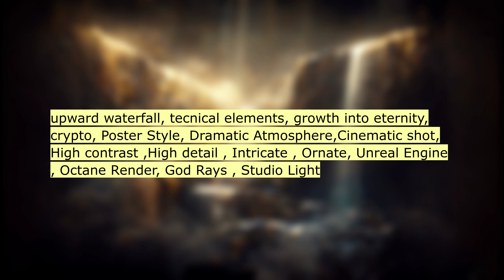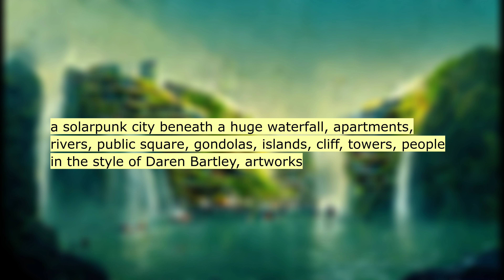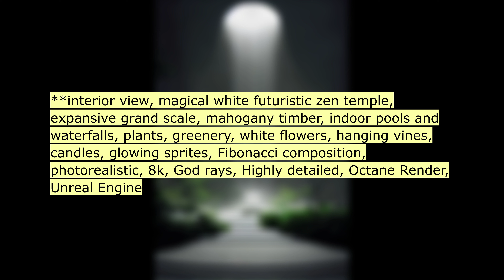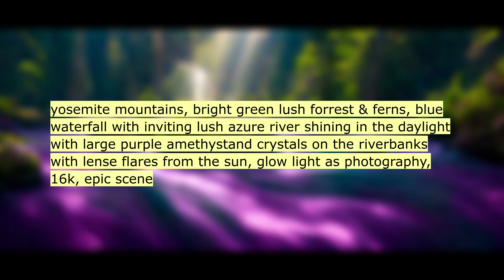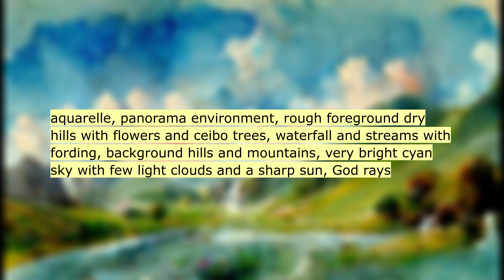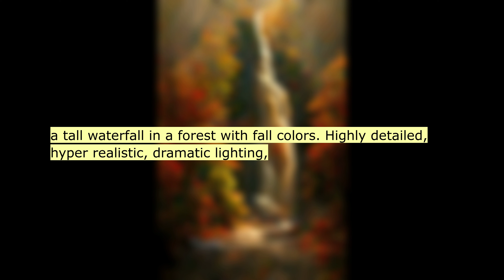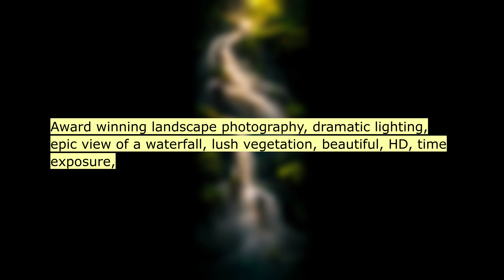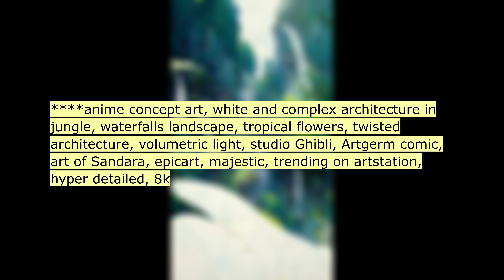Asking an AI to draw: WATERFALL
AI generated ART:

00:11 **The ocelot photorealistic Magical, Scenic oce...
00:22 **ocelot sitting on riverbank in tropical rainf...
00:33 photorealistic ocelot sitting on riverbank in t...
00:44 sunrise fog waterfall green trees photorealisti...
00:55 upward waterfall, tecnical elements, growth int...
01:06 high quality, 4k, cartoon style, beautiful wate...
01:17 vaporwave styled fantasy landscape, with waterf...
01:28 beautiful lost world, waterfall, sunset, mounta...
01:39 tallest waterfall over glowing rocks, blue biol...
01:50 e waterfalls, taken from far away, filled with ...
02:01 quarelle, panorama, vast japanese landscape, di...
02:12 aerial view, ancient ruined flooded city surrou...
02:23 a solarpunk city beneath a huge waterfall, apar...
02:34 redwine waterfall heart greeneyes
02:45 waterfall made of crystal from floating island
02:56 oil painting by William Turner, fine art, hyper...
03:07 giant froze waterfall, sublime, photorealistic
03:18 a spiraling fantasy waterfall connecting two pl...
03:29 small waterfall in the middle of a forest, in a...
03:40 **interior view, magical white futuristic zen t...
03:51 ancient fantasy artwork mayann city temples jun...
04:02 night at an ancient temple filled with glowing ...
04:13 Rivendell, sprawling open elvish palace tucked ...
04:24 flat earth, edge of the world, waterfalls, epic...
04:35 yosemite mountains, bright green lush forrest &...
04:46 lord of the rings, elf, legolas, waterfalls, lo...
04:57 dark night, stars, moon, waterfall, fireflies, ...
05:08 aquarelle, panorama environment, rough foregrou...
05:19 waterfall in dense rainforest jungle,magical at...
05:30 solarpunk house on the cliff with waterfall, cl...
05:41 solarpunk tower with trees on sides, small wate...
05:52 sunset, waterfall, forest, rocks, sky shine
06:03 **Bob Marley fishing, dynamic pose, waterfall b...
06:14 Waterfall city majestic fantasy world beautiful...
06:25 a dream where one is floating above the water d...
06:36 a tall waterfall in a forest with fall colors. ...
06:47 a beautiful sunset over a waterfall. Highly det...
06:58 a waterfall in a forest with fall colors, sunse...
07:09 Waterfall Village, Puerto Rico, Landscape, Envi...
07:20 Award winning landscape photography, dramatic l...
07:31 waterfall in rainy forest 4k
07:42 two satyrs bathing in a pool by a waterfall, st...
07:53 Solarpunk cliff house by waterfall
08:04 underground city, waterfalls, towers, dams, epi...
08:15 anime concept art, white and complex archit...
08:26 beautiful mysterious woman epic waterfall valle...